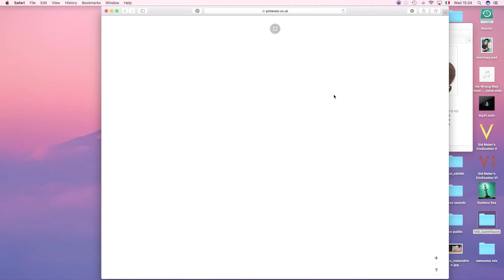Let's Draw! Belle from Beauty and the Beast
This is my first YouTube drawing tutorial and a super quick video to show you the general process I go through when creating a new artwork.

I normally work on Procreate App on an iPad Pro, or on Photoshop (using my iPad as a graphic tablet with the help of Duet mirroring app), but this process will help you develop a nice artwork whether you use other software or even just drawing on paper using copics.

You can find more art on my Facebook page or Instagram and don't forget to look up my big bro's account too, who did a great job with the music!